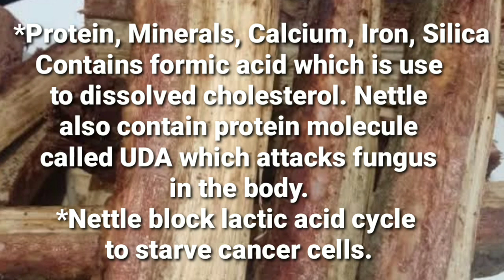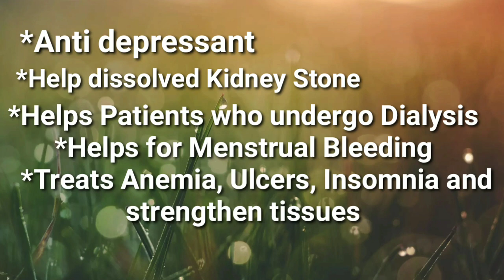Health Benefits Alingatong Roots (Lipang-aso, Stingging Nettle)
Alingatong, Lipang-aso, Stingging Nettle ay may magandang pakinabang sa ating kalusogan ang ugat o root ng Alingatong o Nettle ay pweding pakuloan ito hanggang sa magiging kulay tsaa at Inomin. Ito ay may Maraming taglay ng ibat-ibang uri ng Nutrients na kailangan ng ating katawan. Ito ay kalimitan na makikita sa gubat. Subalit sa pagkuha ng Alingatong dapat na ma ingat itong makuha para hindi o maiwasan na mahawakan ang mga dahon nito dahil pweding itong magdulot ng rashes at pangangati. Ito ay bawal sa mga nagbubuntis para maiwasan ang miscarriage.